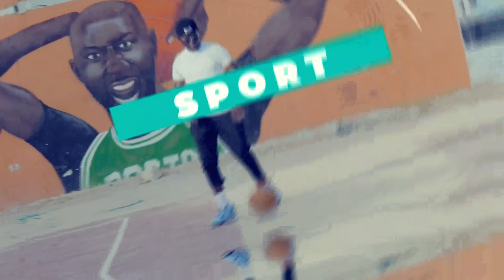DUO| LES JUMEAUX VS Nabou Dash, Maitre El Diouf, Guy Marius Sagna... - A MOURIR DE RIRE 😂😂😂